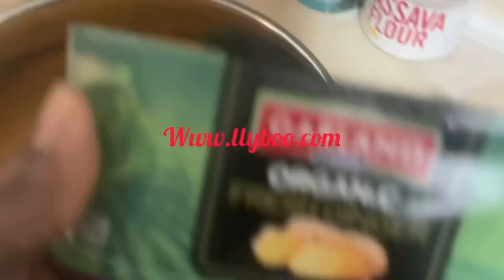Ju pou anemi , tensyon , kolesterol et kanse